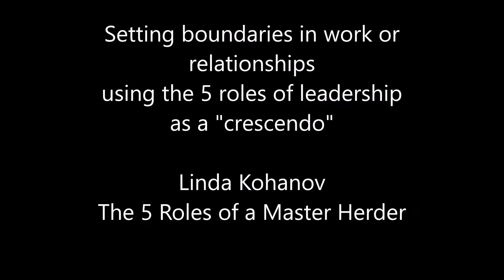Be Happier & More Successful Using 5 Roles of Leadership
Check back soon for the full interview!

This is an interview clip from a discussion with Linda Kohanov, author of The Five Roles of a Master Herder - find her